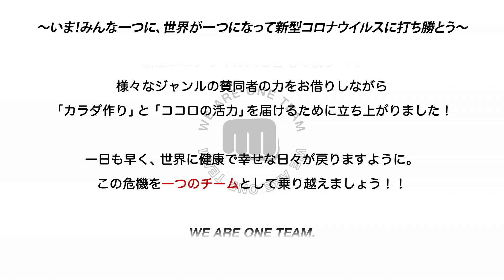【発起人】格闘家・秋山成勲からのメッセージ 〜WE ARE ONE TEAM〜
【WE ARE ONE TEAM】プロジェクトの発起人である
格闘家・秋山成勲から本プロジェクトについてのご説明と、
新型コロナウイルス感染症(COVID-19)と戦う皆さまに向けてのメッセージです。

〜いま！みんな一つに、世界が一つになって、新型コロナウイルスに打ち勝とう〜

WE ARE ONE TEAMプロジェクトは、新型コロナウイルスと戦うべく、様々なジャンルの賛同者の力をお借りしながら
- Physical - 現在の状況に抵抗できる「カラダ作り」
- Mental - 閉鎖的な時間の中で弱りがちな「心に活力」
を届けるためのお手伝いを目標に立ち上がりました！

‹プロジェクト名の由来›
みなさんの心と身体をひとつにし、現状と向き合いながら近い将来、新型コロナウイルスに勝利できる日まで、チームとして戦っていきたい！　という気持ちから
「WE ARE ONE TEAM」と名づけました。

‹チャンネルの目的›
本チャンネルの動画に関しては、再生回数により得られた収益やプロジェクトの趣旨に賛同していただいた企業様からの協賛金から、新型コロナウイルス感染症(COVID-19)拡大防止対策のための団体や事業に寄付をしていきます。

WE ARE ONE TEAMプロジェクトに賛同していただけましたら
アスリートやタレントの方が教える健康維持・対策のための自宅フィットネス・家での過ごし方をぜひ参考にし、試してみて下さい！

格闘家・秋山成勲 (AKIYAMA Yoshihiro)
ONE championship Athlete

WE ARE ONE TEAMプロジェクトでは、動画によって得られた収益を
「新型コロナウイルス感染症：拡大防止活動基金」に寄付します。